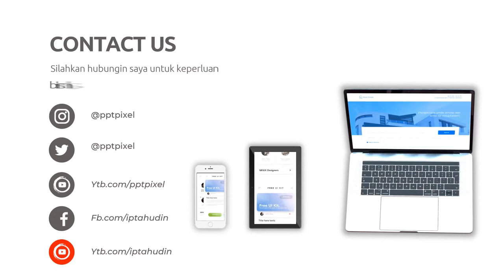Mengoptimalkan Penggunaan Grafis dalam Video Explainer yang Panjang Jasa edit Video